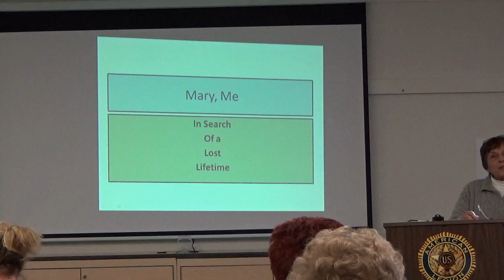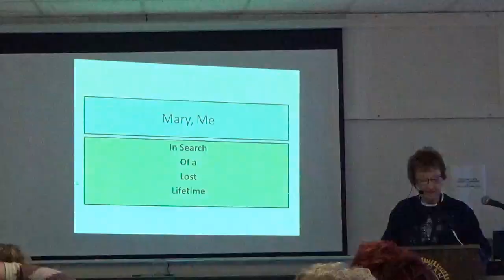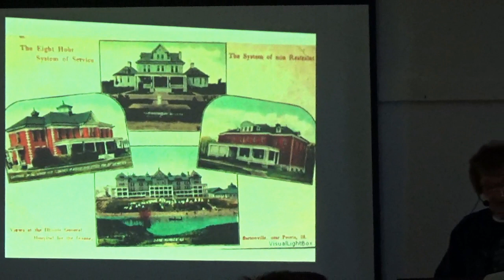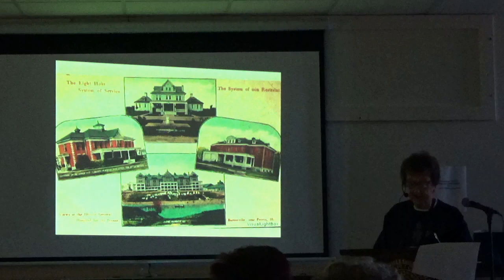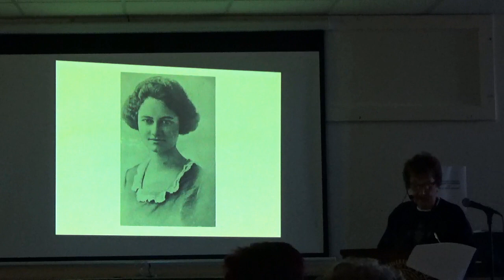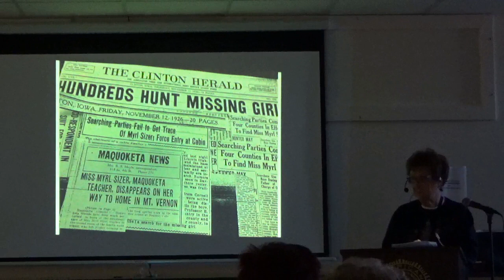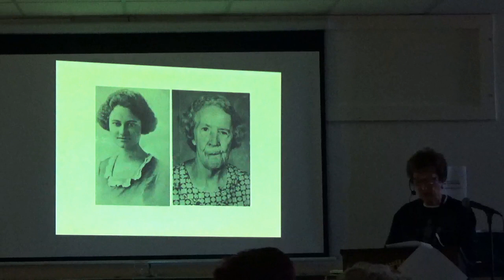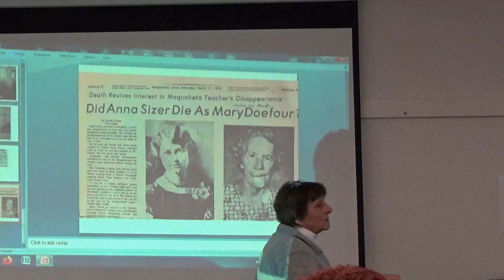"Mary, Me"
Brown Bag Lunch program  of December 20, 2022  presented by Barbara Mayberry.